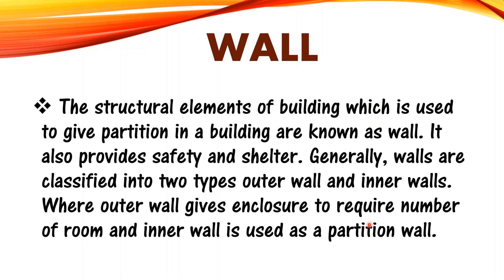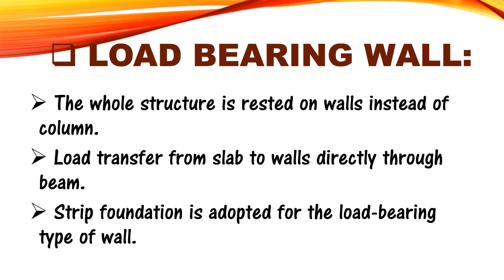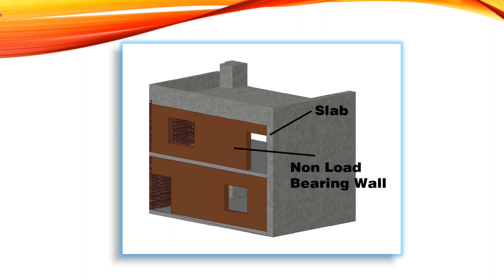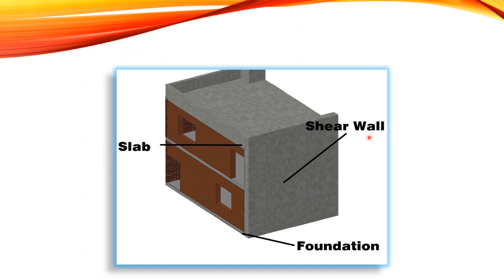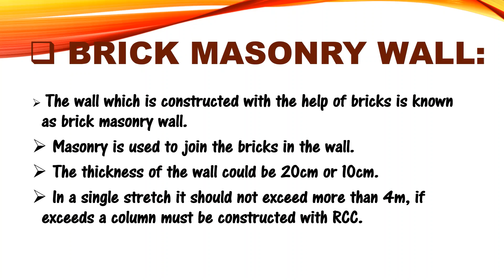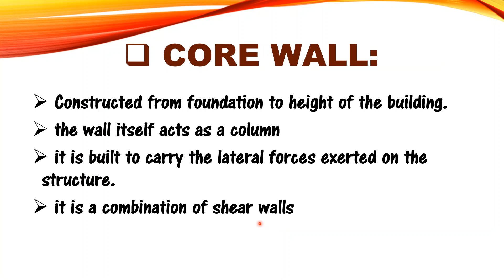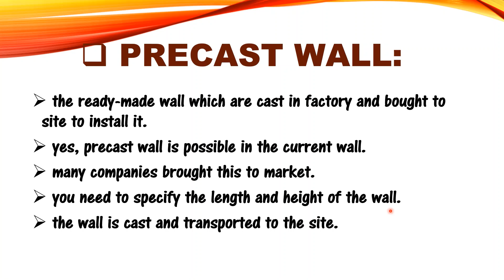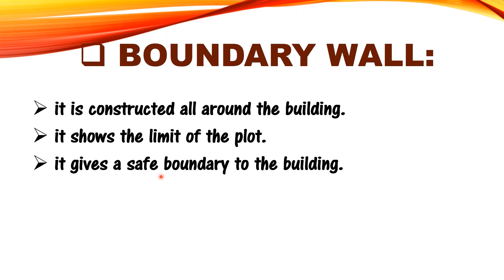wall kitne prakar ke hote hai | Different types of walls | civil engineering star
In this video, you will learn, what is wall and the types of walls used in construction. There are 11 types of wall which are load bearing wall, non load bearing wall, shear wall, retaining wall, brick masonry wall, stone masonry wall, core wall, precast concrete wall, parapet wall, curtain wall, boundary wall. Different types of walls are explained with the help of examples and diagram so that you can understand easily. so, please watch this video till the end.
abut your channel
the main purpose of this channel is to give well researched well-oriented content to the viewers to help improve their knowledge in civil engineering based topics. we worked hard to improve day by day to give valuable content to the viewers.
keep supporting us::